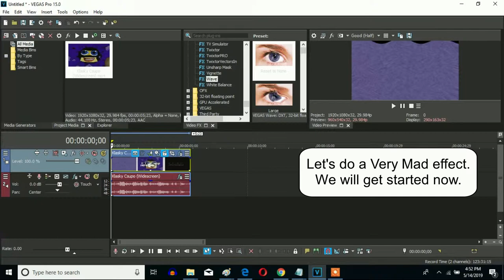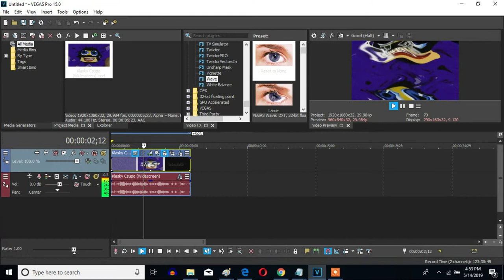How To Make The Very Mad Effect (Also Known As Very Mad X) On Sony Vegas Pro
Let's learn how to make the Very Mad effect..